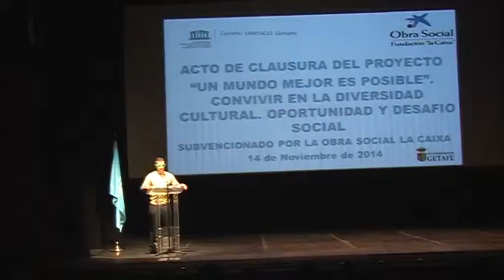Un Mundo Mejor es Posible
Resumen del Acto de clausura ene l teatro Federico García Lorca del Proyecto Un mundo mejor es posible, de UNESCO Getafe, con la colaboración de la Obra Social Fundación La Caixa, en el que ha participado la FYME y centros MUS-E de Getafe el pasado mes de Noviembre de 2014